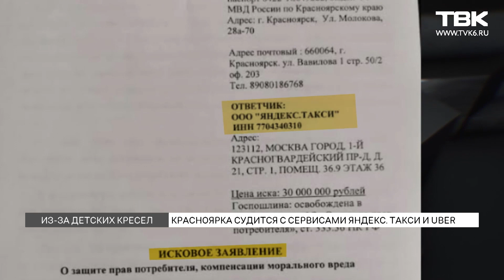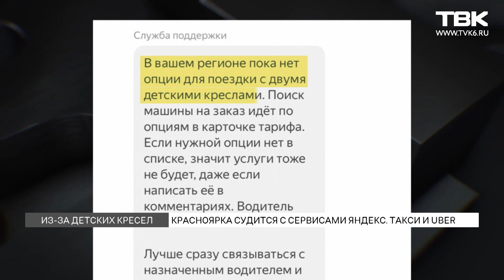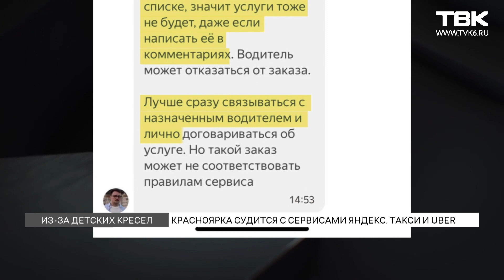Красноярка хочет отсудить 30 миллионов у сервисов такси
30 миллионов рублей хочет отсудить красноярка у сервисов Яндекс.Такси и Uber. Все из-за того, что водители на детском тарифе предоставляют лишь одно кресло для ребенка. Если же детей двое или больше, у пассажиров начинаются проблемы: таксисты отказываются от заказов, скандалят и требуют покинуть автомобиль. Чем обоснована такая сумма иска и что говорят сами водители? Рассказали в сюжете.